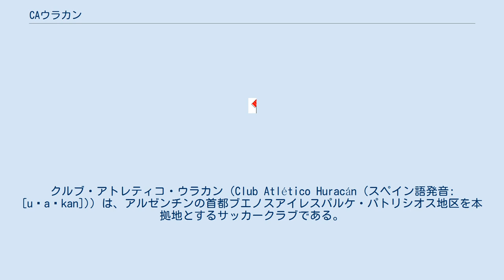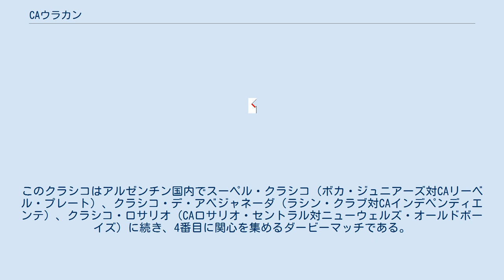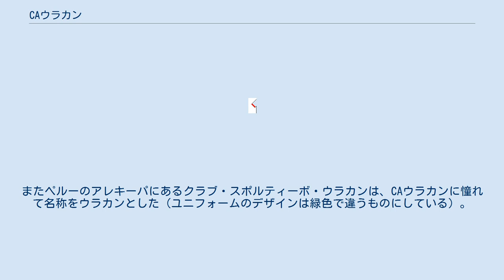CAウラカン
クルブ・アトレティコ・ウラカン（Club Atlético Huracán (スペイン語発音: [uɾaˈkan])）は、アルゼンチンの首都ブエノスアイレスパルケ・パトリシオス地区を本拠地とするサッカークラブである。
 1903年にチーム名を"Verde Esperanza y Nunca Pierde"（蒼き希望と不屈）という名前のチーム名にしてクラブを設立した。
しかし、メンバーが文房具店へチームのゴム印鑑を作るために行ったところ、そこの店主に「短い名前にした方がいい。そうしないとかなりでかいゴム印を作らなければならなくなる」と言われた。
その時、メンバーの1人が文房具店のカレンダーにEL Huracan（エル・ウラカン：ハリケーンの意）という文字が書いてあるのを見て、閃き、それをチーム名にすることを仲間に提案したところ、了承されてチーム名がウラカン (Huracan) となった。
そして、1908年11月1日、正式なクラブ名をクルブ・アトレティコ・ウラカン（Club Atlético Huracán）とした。
 1973年にメトロポリターノで優勝し、プロ化以降、初優勝を飾る。
監督はセサル・メノッティであった。
2007-08シーズンにプリメーラ・ディビシオン（1部）に復帰した。
ミゲル・アンヘル・カッパ監督に率いられた2009クラウスーラでは、マリオ・ボラッティなどが印象的な活躍を見せ、最終節を前にして首位に立っていた。
2位CAベレス・サルスフィエルドとの直接対決となった最終節は引き分けでも優勝が決まる有利な状況にあったが、引き分けが濃厚であった83分に決勝点を決められて敗れ、勝ち点でベレスに逆転されて2位に終わった。
ウラカンの（映像で見る限り正当な）得点がオフサイドと判断されて無効となり、ベレスの決勝点の際にキーパーチャージがあった可能性があるなど、試合を左右した主審の判定は試合後も物議を醸した。
2011-12シーズンに再びプリメーラB・ナシオナル（2部）へ降格した。
 ウラカンの愛称はEl Globo（エル・グロボ：気球の意）でチーム・エンブレムも気球である。
これはアルゼンチンの航空業界の開拓者であるホルヘ・ニューベリーへの敬意を表して決まった。
1909年、アルゼンチンでニューベリーが「エル・ウラカン(英訳するとハリケーン）」という名前の気球で、気球飛行による当時の南米新記録（13時間で、550キロメートル）を作った。
それで、クラブ・ウラカンはニューベリーにこの気球「エル・ウラカン」のデザインをチーム・エンブレムとして使用させてもらえないかと頼んだ。
すると、ニューベリーは快諾して、それにより、エンブレムが気球となった。
そして、チームの愛称も「エル・グロボ」（気球）になった。
 またウラカンにはlos Quemeros（ロス・ケメロス：焼却炉の意）という愛称も持つ。
これはウラカンのスタジアムの近くにゴミ焼却場があるからである。
この愛称は、初期の頃、この焼却場からの煙が観客席に押し寄せてきて、試合を観戦する邪魔になり、観客が困ったというところから付けられた。
 ウラカンのユニフォームの白色と赤色は、ニューベリーが乗っていた気球の配色が白と赤だったので、そこからこの色に決まった。
 ウラカンの最大のライバルはCAサン・ロレンソ・デ・アルマグロである。
このクラシコはアルゼンチン国内でスーペル・クラシコ（ボカ・ジュニアーズ対CAリーベル・プレート）、クラシコ・デ・アベジャネーダ（ラシン・クラブ対CAインデペンディエンテ）、クラシコ・ロサリオ（CAロサリオ・セントラル対ニューウェルズ・オールドボーイズ）に続き、4番目に関心を集めるダービーマッチである。
 アルゼンチン国内に"ウラカン"という名称のクラブは50近くもある。
しかし、当クラブが最初であると言われている。
そのうちCAウラカン (トレス・アロヨス)、CAウラカン (コモドロ・リバダビア)、CAウラカン (インヘニエロ・ホワイト)などは名前のみならず、ユニフォームのデザインまで当クラブと同じ白色にしている。
またペルーのアレキーパにあるクラブ・スポルティーボ・ウラカンは、CAウラカンに憧れて名称をウラカンとした（ユニフォームのデザインは緑色で違うものにしている）。
 アマチュア時代 プロ化後 注：選手の国籍表記はFIFAの定めた代表資格ルールに基づく。